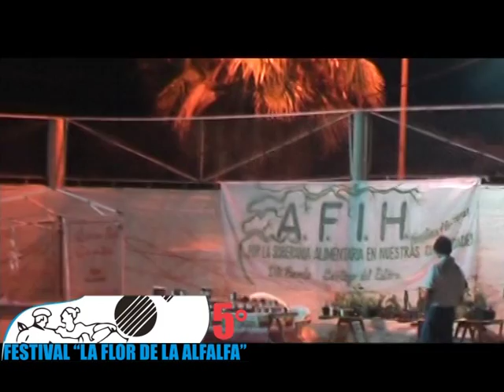5º Festival "La Flor de la Alfalfa" (9/1/2016) - BLOQUE 2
Programa Especial del 5º Festival "La Flor de la Alfalfa" (Clodomira, Sgo del Estero), que este año fue declarado de Interés Cultural Provincial por la Cámara de Diputados. El encuentro festivalero tuvo lugar en el predio parroquial, en una noche que fue para disfrutar en familia y con amigos el pasado Sábado 9 de Enero.
En este resumen especial se verán las actuaciones y notas con los artistas que engalanaron la noche como Soles y Lunas,  Marcelo Toledo, Los Kijanos, Carlos Roldán, Mariana Santillán, Pablo Carabajal, Jorge Peke Bonardi, Eduardo Mercado, Los Leales y entrevistas con autoridades municipales.
*Conducción: Seba Yanucci
*Producción: Nicky Sandoval
*Cámaras: Daniel R. Luján
*Producción Integral: NS Contenidos